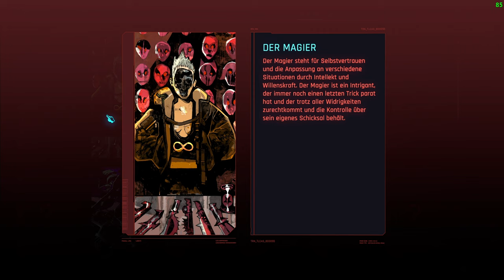Cyberpunk 2077 🤖 36: Auf der Suche nach Lizzie